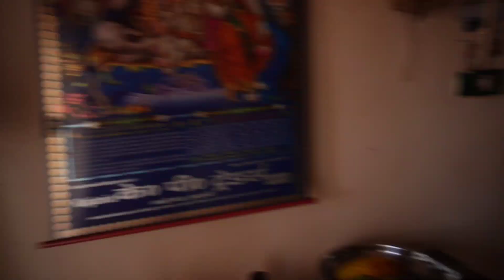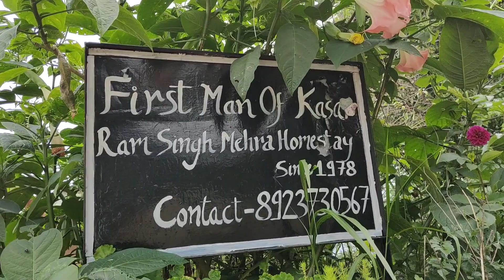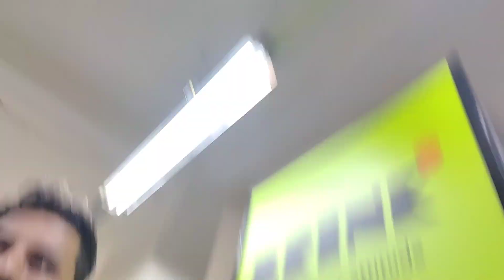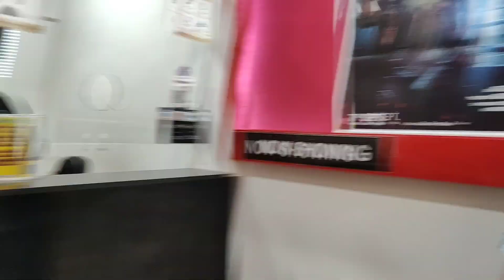Poonam ने हमारी जयमाला 🏵️🌹करवा दी😂, नयाल जी ने मेरी सैड़ी(wife) के लिए बना डाला गीत🎵🎶